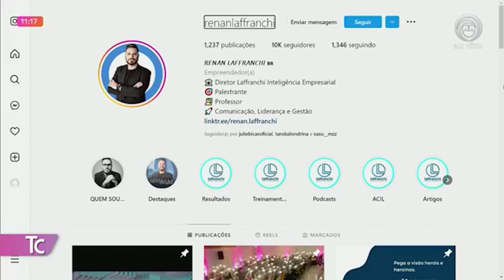26-10-22 Planejamento empresarial